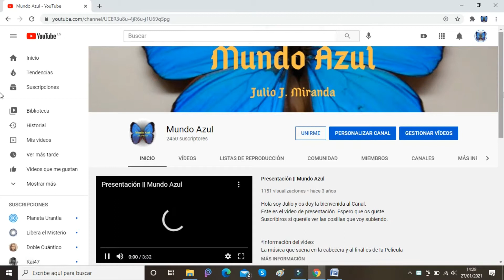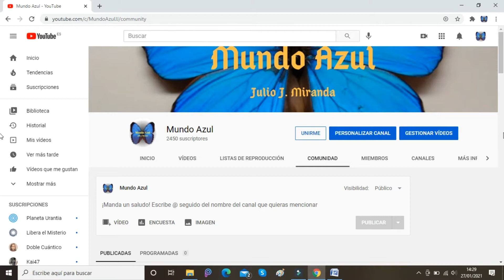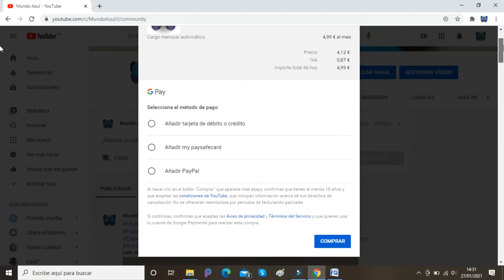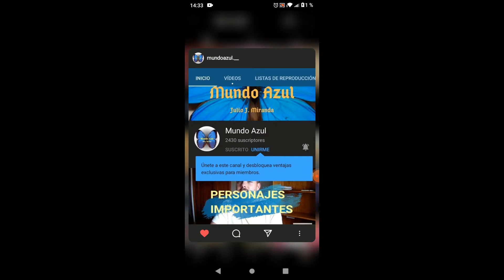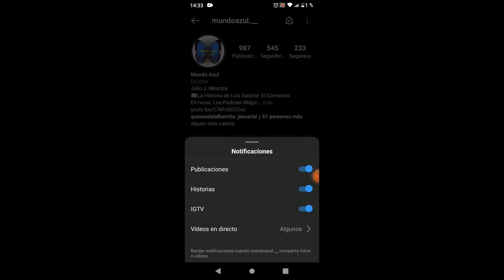El futuro de Mundo Azul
En el vídeo de hoy os explico un poco como podemos hacer crecer esta plataforma que es Mundo Azul. Os hablo de las membresías y os explico como podéis haceros miembros del canal.
Y por último, pero no menos importante, os recuerdo que podéis comprar mi libro La Historia de Luis Salazar – El Comienzo – contactando conmigo a través del email que os he dejado arriba o comprándolo a través de Amazon ) o pidiéndolo en vuestra librería más cercana.